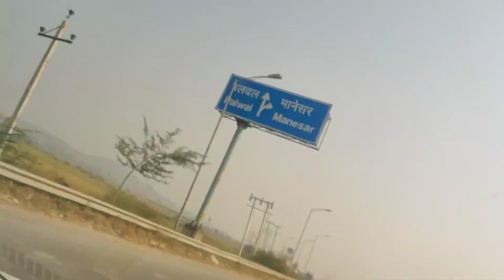Mathura Pohch Gaye Shadi Attend Karne 💐💐